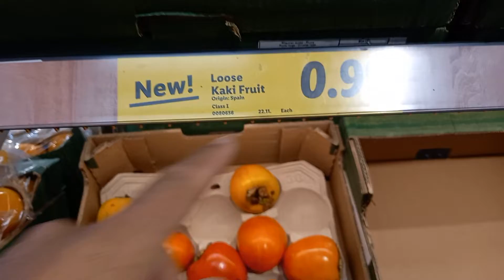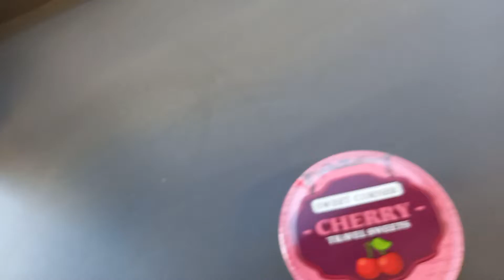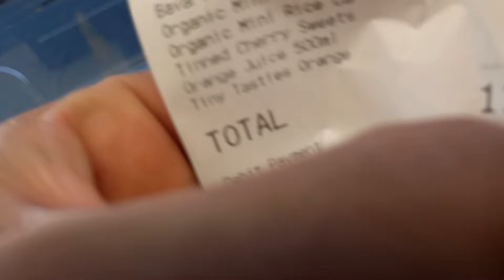2-kun school🏫ga(2-Dam kunim)